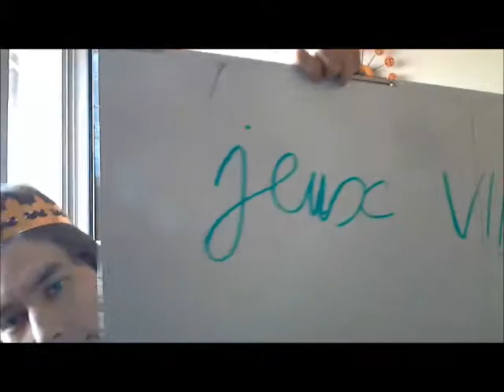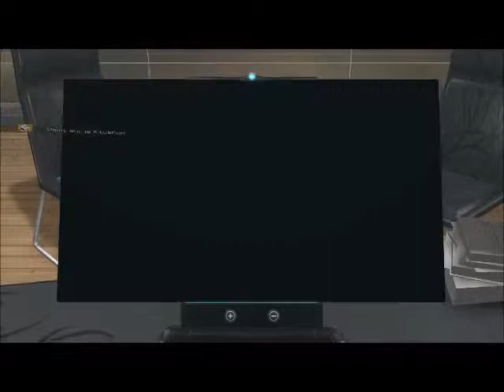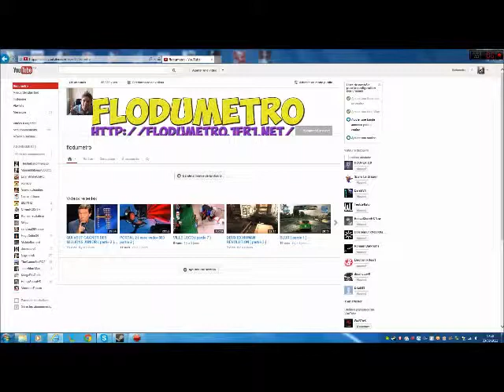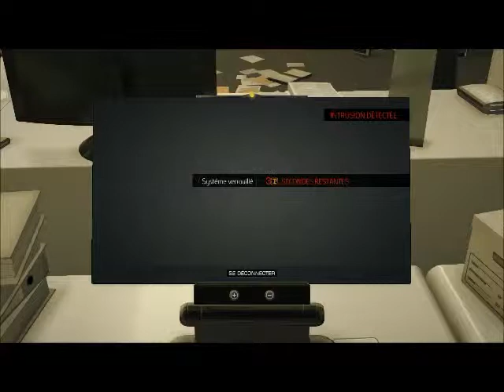DEUS EX HUMAN REVOLUTION ( partie 19 )